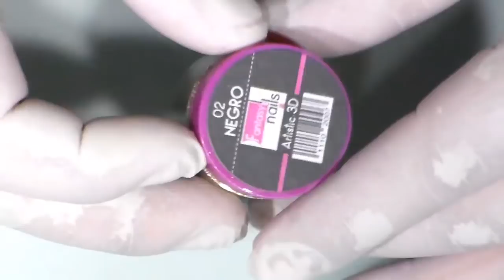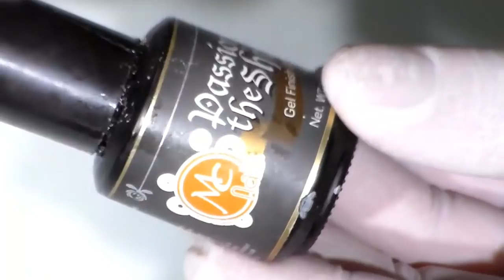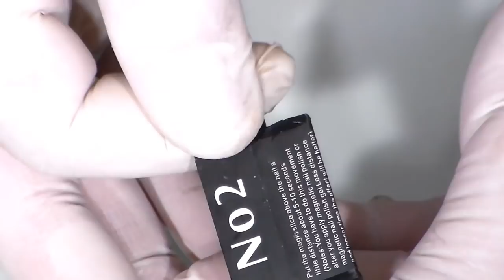Uñas acrilicas con pigmento ojo de gato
SUCRIBETE.

COMENTA.

DA LIKE.